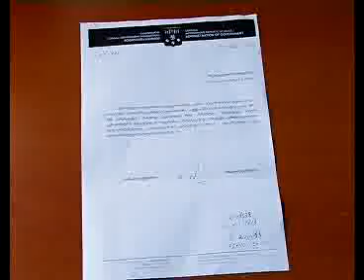ზედა მახინჯაურის მოსახლეობა დახმარებას ითხოვს